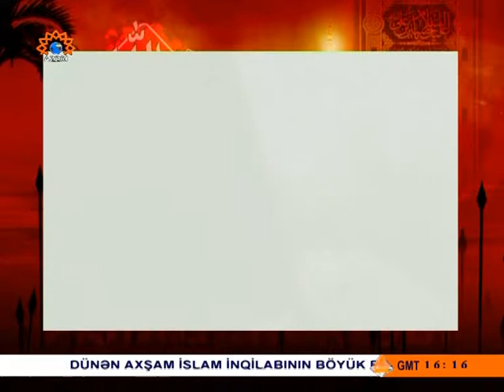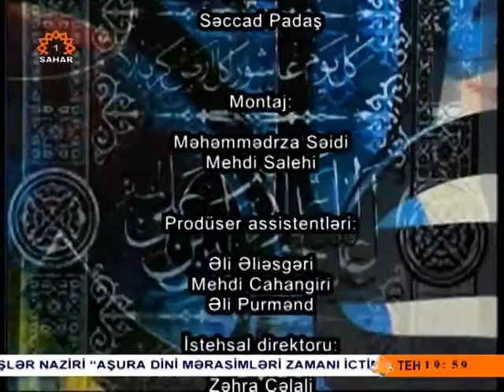Aşura məktəbi - 9